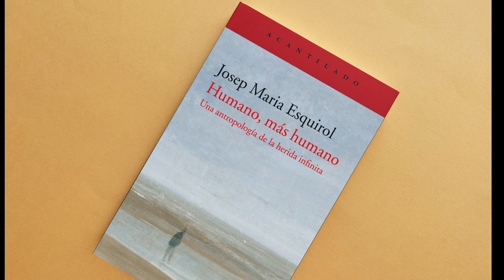Josep Maria Esquirol sobre «Humano, más humano» (1/3)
Josep Maria Esquirol nos explica cómo su último ensayo, «Humano, más humano. Una antroplogía de la herida infinita», se integra en la filosofía de la proximidad.

Preguntas aparentemente sencillas, como ¿qué te pasa?, ¿cómo te llamas? o ¿de dónde vienes?, nos van acercando poco a poco al centro más profundo de nuestra alma, allí donde se descubre la herida originada por las cuatro infinitudes esenciales: vida, muerte, tú y mundo. Jamás seremos «demasiado» humanos: si algún horizonte tiene sentido es el de llegar a ser «más» humanos. No se trata, pues, de ir más allá de lo humano, como quiso Nietzsche, sino de intensificar y de profundizar en lo más humano.

Josep Maria Esquirol nos muestra cómo de este surco en el ser humano emerge la acción más beneficiosa, que nos orienta y nos fortalece porque sabe juntar sin confundir la gravedad y la ligereza, el día y la noche, el cielo y la tierra, el presente y la esperanza… «Humano, más humano» es un ensayo auténticamente filosófico, escrito con un lenguaje tan comprensible y preciso como evocador.

Más información sobre «Humano, más humano. Una antroplogía de la herida infinita»